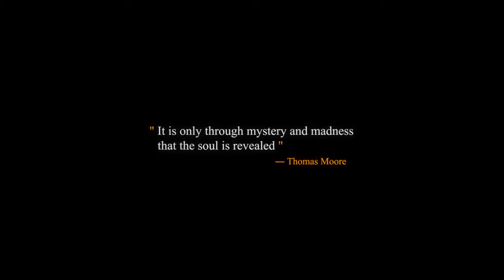Absention Trailer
Trapped in a time loop where you must relive the same night. Explore the mysterious lake house and discover it's dark secrets. But be careful. You are not alone…

JustAdventure is your source for adventure game news, reviews, walk throughs and gameplay.